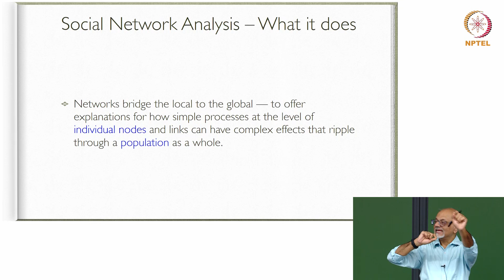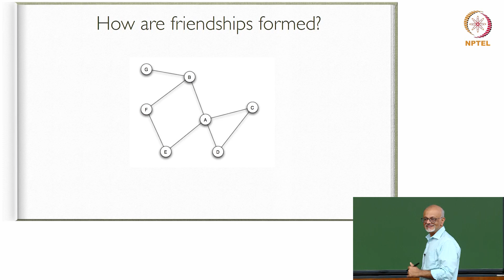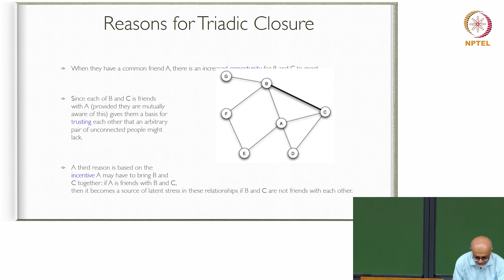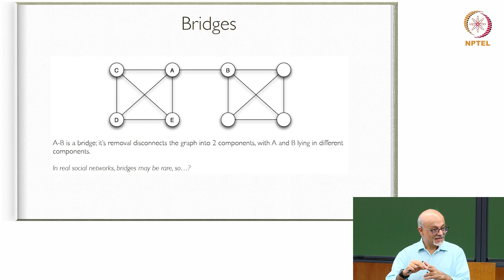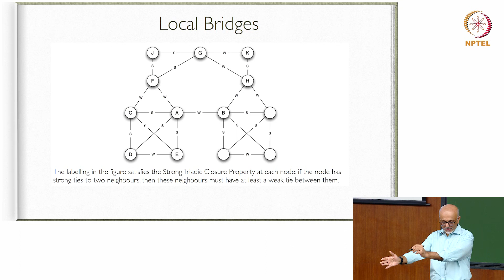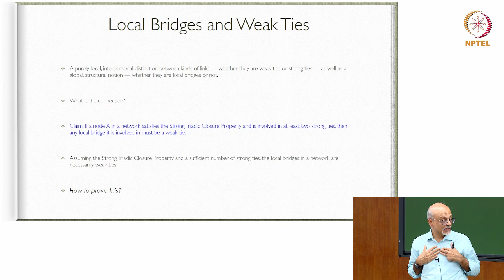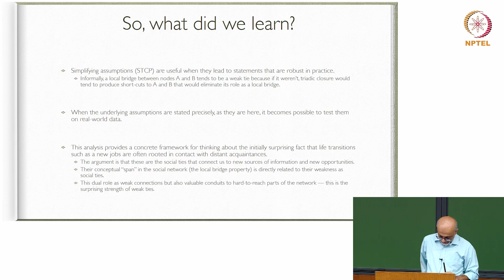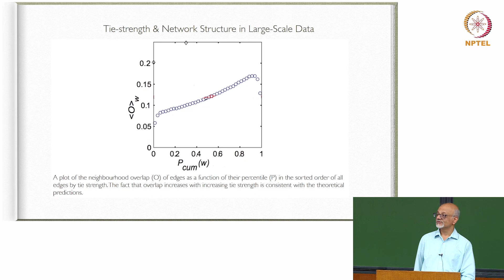Strong and Weak Ties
Prof. Amit Nanavati
Ahmedabad University